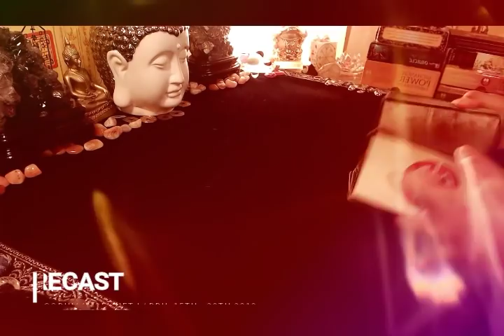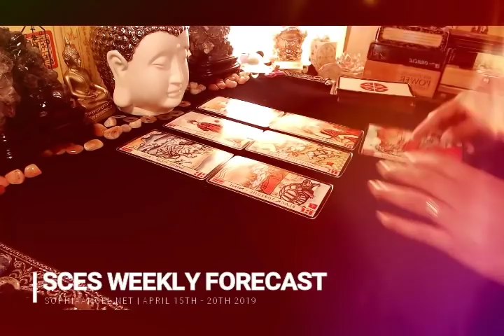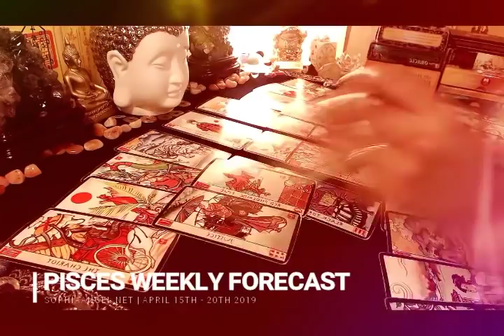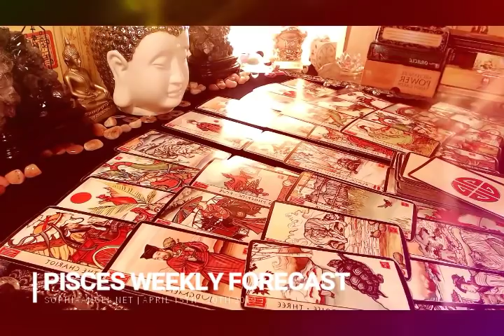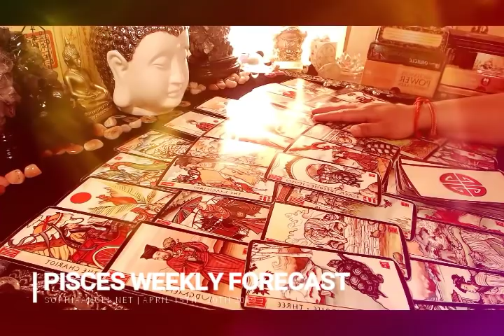AQUARIUS WEEKLY FORECAST THE START OF A BRAND NEW LIFE